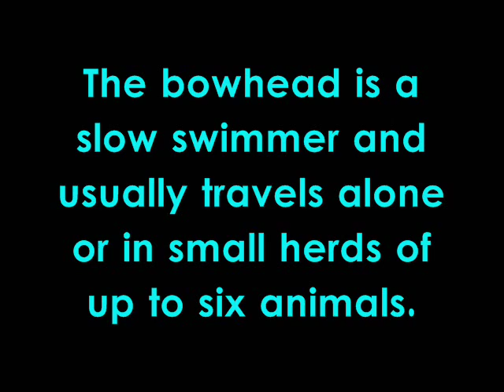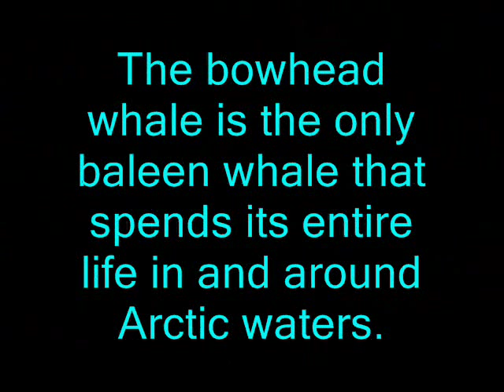BOWHEAD WHALE .wmv